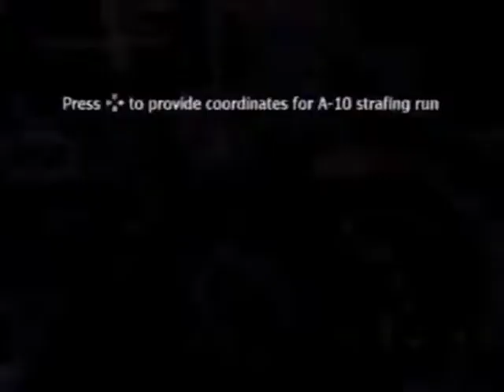MW3 Veteran Walkthrough - "Scorched Earth"